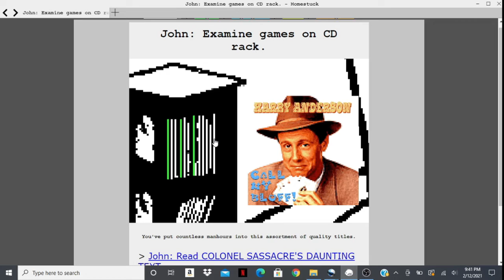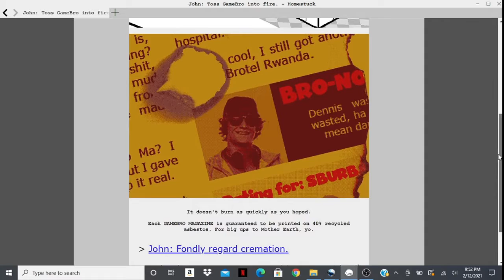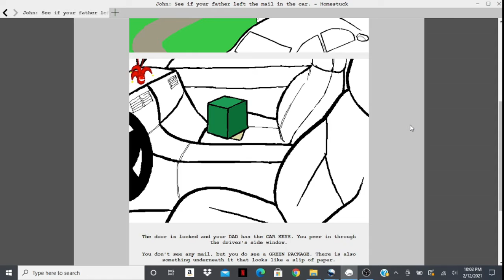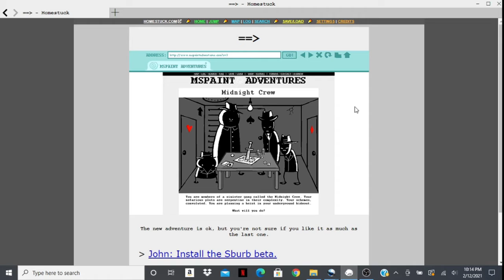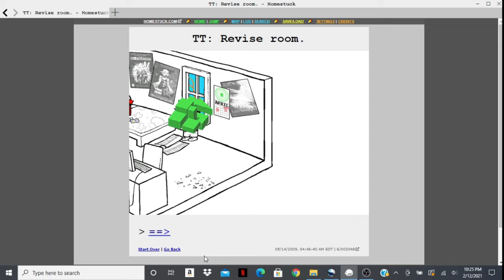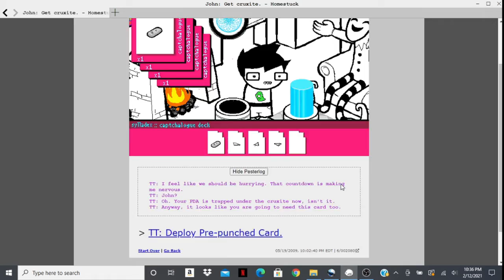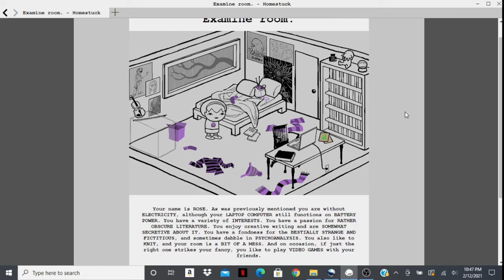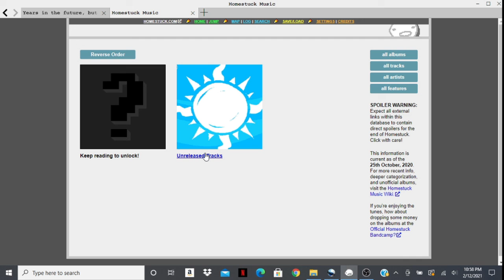sburb complete tutorial homestuck act 1 ended